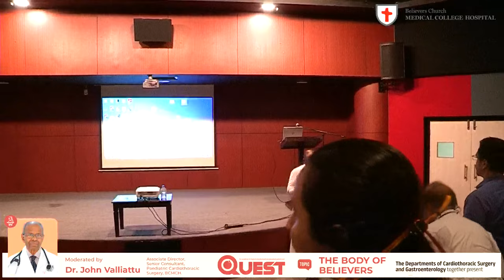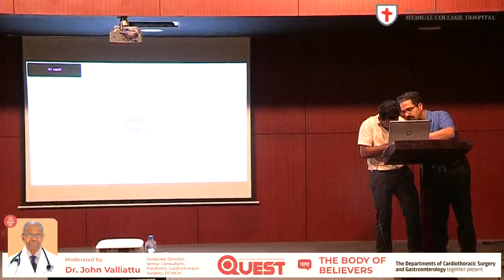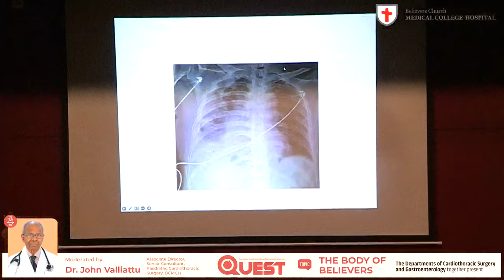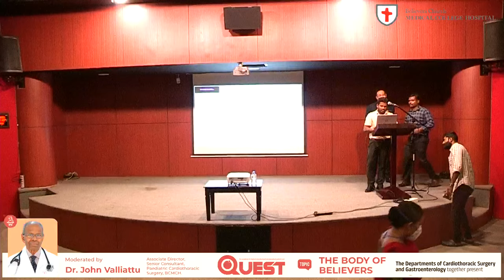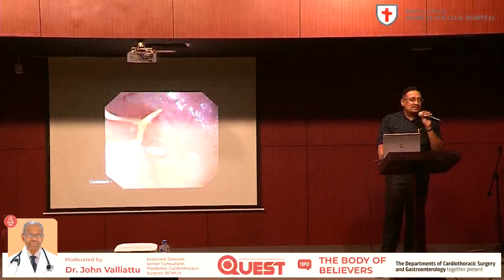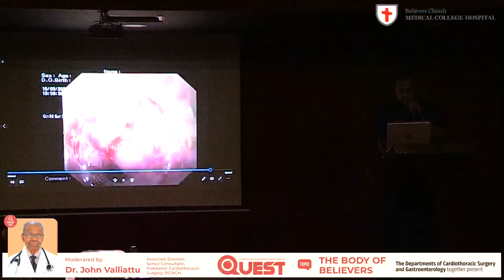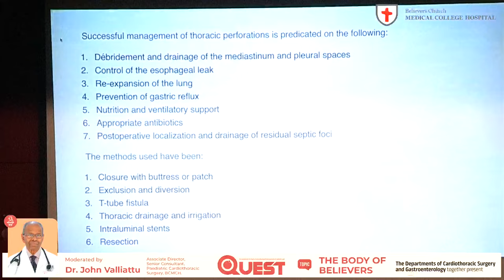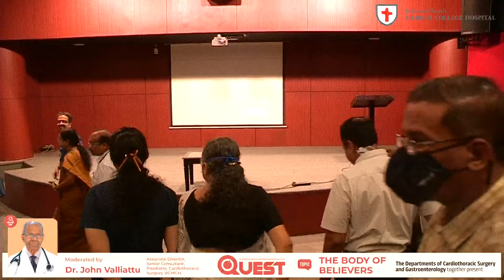The Body of Believers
As part of QUEST series, The Departments of Cardiothoracic Surgery and Gastroenterology together present a fascinating session on the topic "The Body of Believers". Prof. Dr. John Valliattu, Associate Director, Senior Consultant, Paediatric Cardiothoracic Surgery, BCMCH will moderate the session.